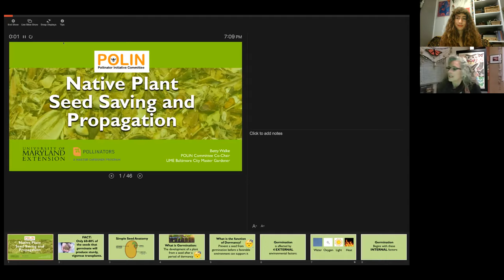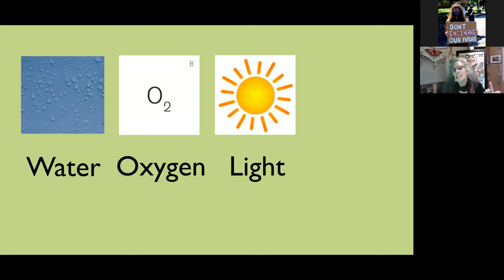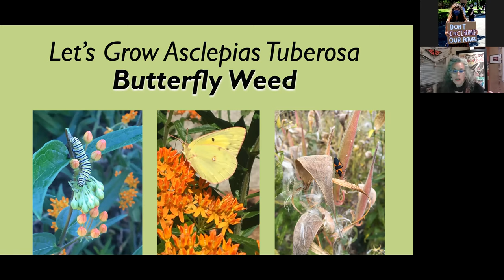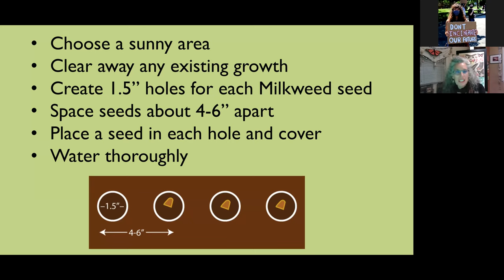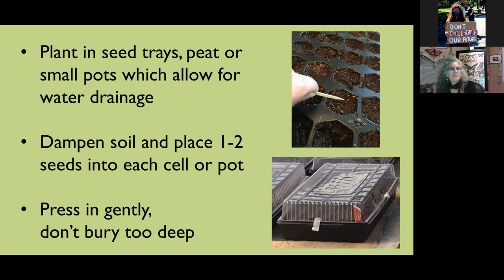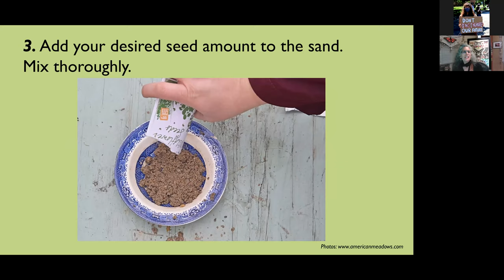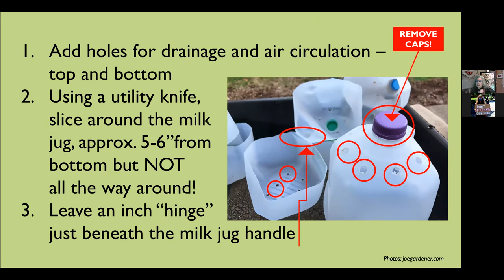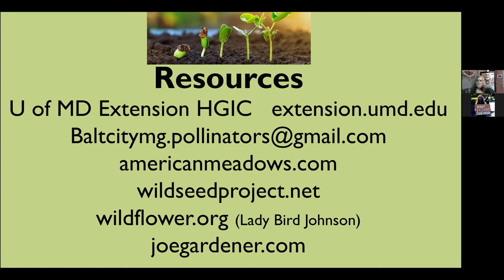Native Perennial Seed Starting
Baltimore City Master Gardener Betty Walke shares her guide to foraging, saving, and stratifying native perennial seeds.